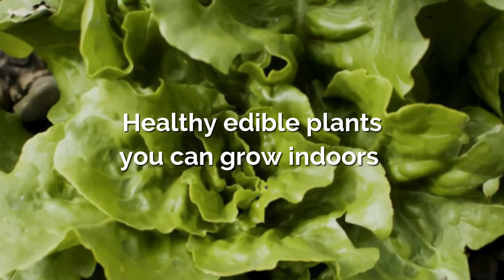Healthy edible plants you can grow indoors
You can grow your own healthy plants at home and have your very own farmers market right in your backyard. Whether it's Carrots or Coriander we have it all. In this collection our research team brings you the best of what 2021 has to offer!